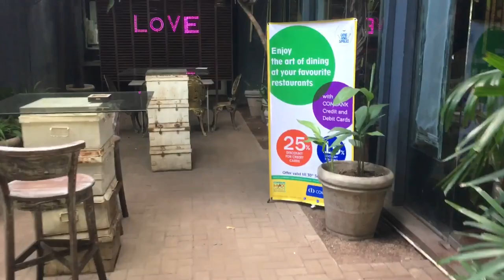Flamingo House Review FOOD VLOG #2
The aptly-named Flamingo House is the newest—and probably funkiest— addition to Colombo’s restaurant repertoire. Enjoy 🥂